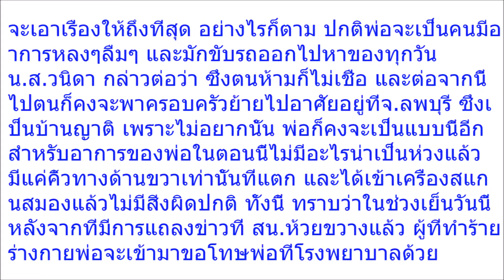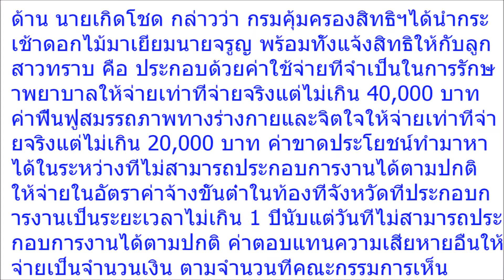เอาเรื่องให้ถึงที่สุด! ลูกสาวสะอึกหลังฟังคำให้การของหนุ่มโดเตะพ่อหัวฟาดพื้น จิตใจทำด้วยอะไร